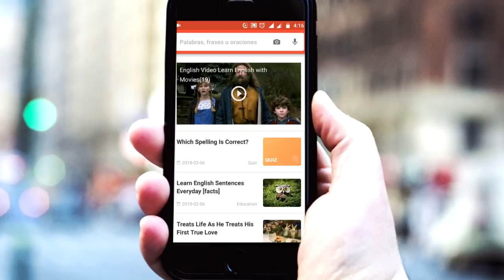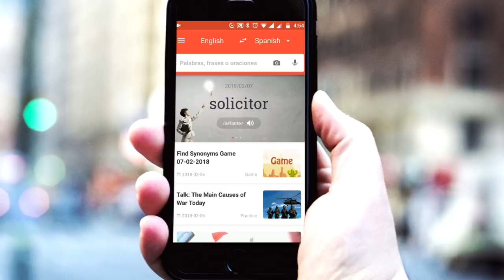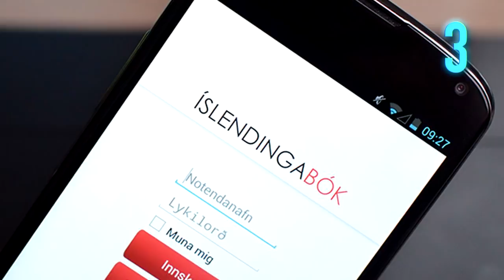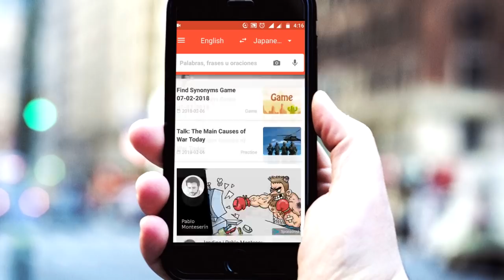30 COSAS INCREÍBLES que SÓLO PASAN en ISLANDIA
30 COSAS INCREÍBLES que SÓLO PASAN en ISLANDIA
➜Descarga de la app GRATIS U-DICTIONARY:

3.- SIGUENO EN NUESTROS FACEBOOK